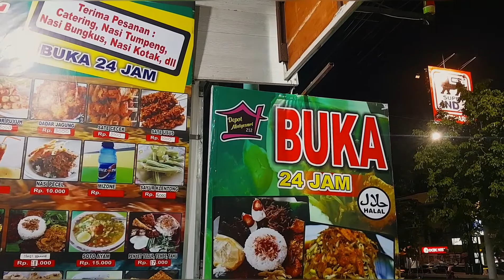Tempat Makan Enak Murah di Mulyosari, Nasi Campur Madura Depot Mulyosari 212 Bu Choirul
Nasi Campur Madura
Nasi Babat Madura Mulyosari
Nasi Serpang Mulyosari
Depot Mulyosari 212 Bu Choirul
Kuliner Mulyosari Surabaya